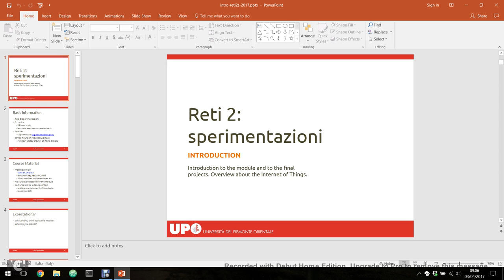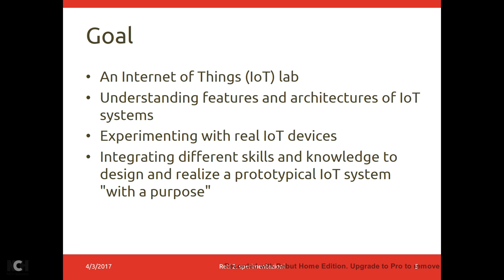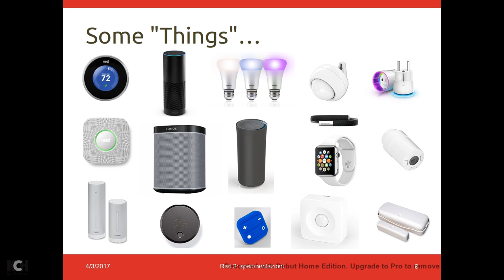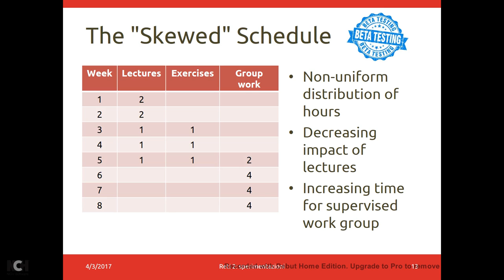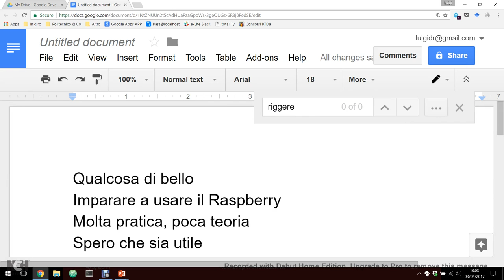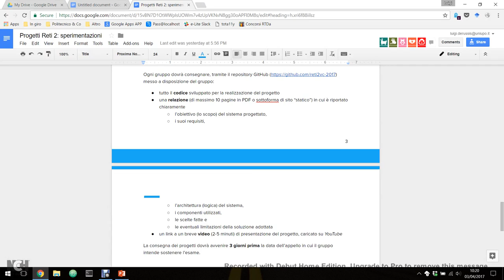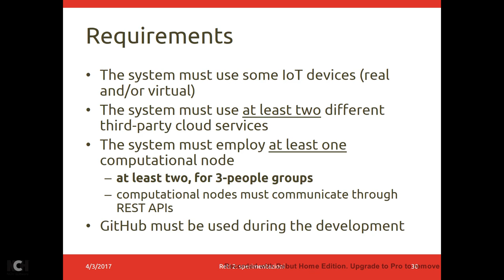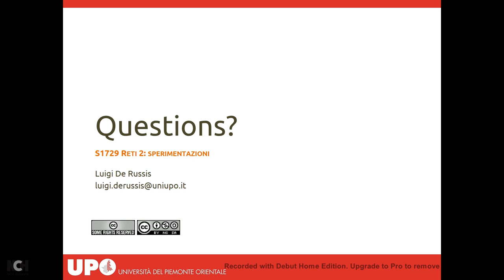R2S-2017-L1 Introduzione al corso e a IoT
Lezione del 03/04/2017: Introduzione al corso, modalità di esame e definizioni di IoT.

Reti 2: sperimentazioni, anno 2016/2017